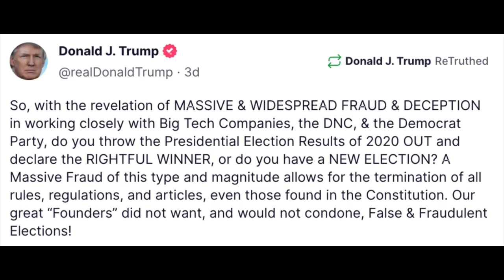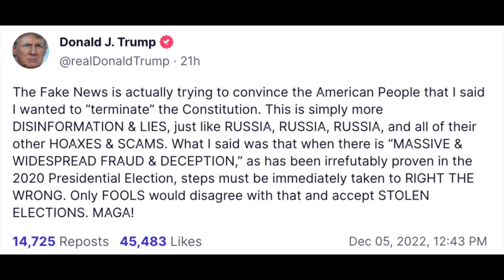HUGE Supreme Court case, Trump goes wild & Kanye spirals (BASED Politics Podcast)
The Supreme Court just heard 303 Creative, the biggest gay rights case in a hot minute. Brad & Hannah break it down and play highlights from the oral arguments where you can hear the Supreme Court justices in their own words. Then, they react to some WILD posts Trump wrote on Truth Social about... "terminating the Constitution" ?!?

Plus, they recap Kanye West's latest spiraling which now apparently includes telling Jews to "forgive Hitler." (Um, what?) Oh, and they react to a viral TikTok discussing "pretty privilege" and round out this episode of the BASED Politics podcast by reading YOUR hate (and love) comments.

00:00 Intro
02:13 Supreme Court Gay Rights Case, 303 Creative LLC v. Elenis
25:28 Trump GOES Wild on Truth Social, Calls to Terminate Constitution
34:41 Kanye West ("Ye") Keeps Getting Crazier, Tells Jews to 'Forgive Hitler'
43:26 Reacting to Viral Pretty Privilege TikTok
51:35 The Comments Section
01:00:21 Outro